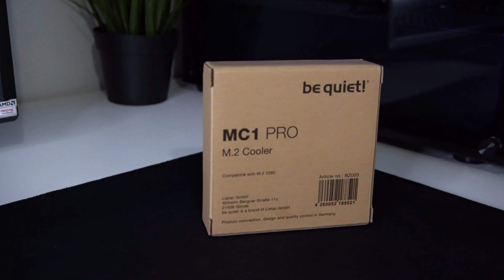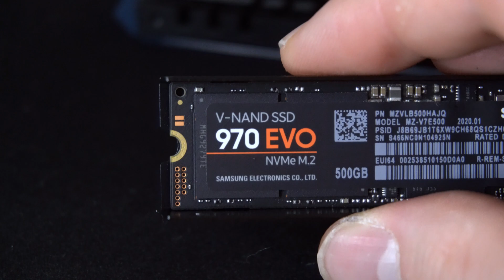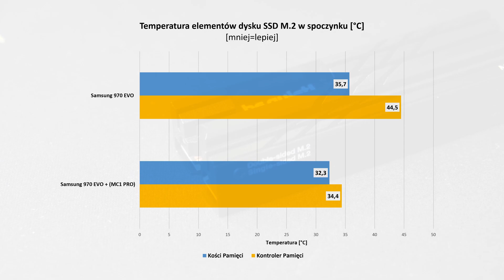RECENZJA + TEST | be quiet! MC1 / MC1 PRO | Radiator dla dysku M.2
📢 W dzisiejszym odcinku przestawiam radiator be quiet! MC1 PRO dedykowany dyskom M.2 2280. Wydajność radiatora przetestuję na znanym wszystkim dysku Samsung M.2 z serii 970 EVO. Pasuje do również do dysku SSD M.2 w PlayStation 5 ❕

📖 Spis treści:
00:00 Wstęp
00:29 Opis produktu
01:54 Testy
02:38 Podsumowanie

👉Kod producenta dla MC1: BZ002
👉Kod producenta dla MC1 PRO: BZ003